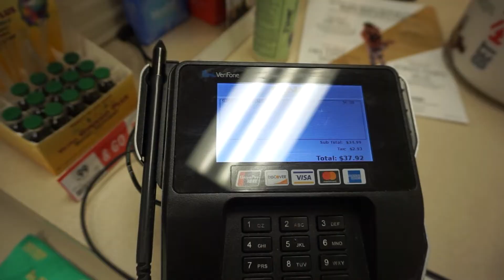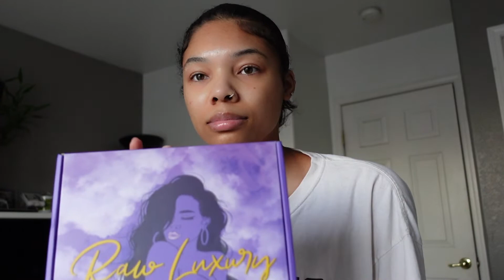VLOGMAS? | MINI HAUL | asiah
This footage is all over the place because the days were so spread apart but I promise I'm going to do better lol anyways i hope you enjoy the video and i will be doing a hair tutorial using these products very soon!

-- Brands looking to collaborate please email  --